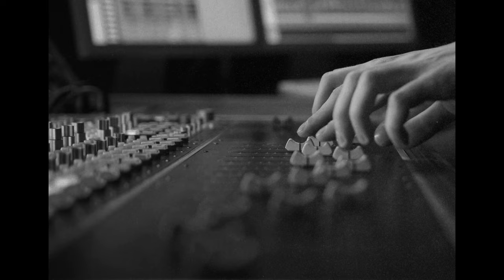Spencer Elmer - Faces (Official Music Video)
London-Based Artist Spencer Elmer - 'Faces' Official Music Video
Spoken Word Rapper

Directed by Billy Seeberg

Produced by Ben Stancombe

Styled by Emelia Gayner